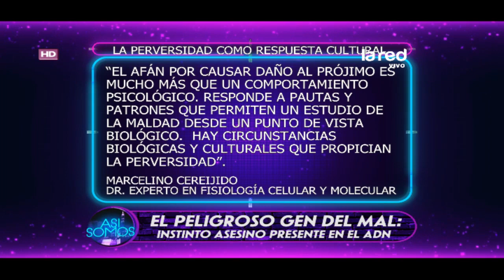Casos emblemáticos del 'gen del mal'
Juan Andrés Salfate nos recordó casos reconocidos que han sido asociados al 'gen del mal'. Hombres como el líder nazi Adolf Hitler; el criminal Ted Bundy; y el sanguinario Charles Manson, se presume que tenían esta característica